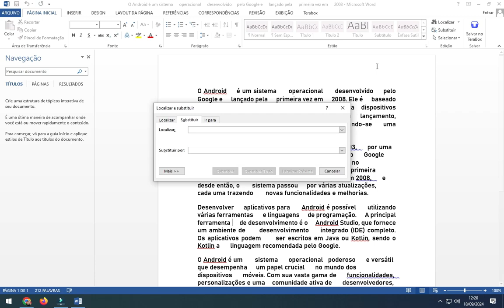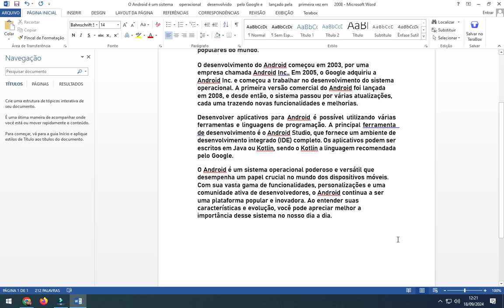Espaçamento no Word: como ajustar o texto - Conserte em 1 minuto!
Como remover espaçamento entre palavras no Word: Aprenda a formatar seu documento de forma profissional, fácil e eficiente. Neste tutorial, você encontrará um passo a passo simples e completo para remover o espaçamento entre palavras e parágrafos, deixando seu texto mais organizado e fácil de ler. Economize tempo utilizando esta dica útil! 🔍

🚨 𝐐𝐮𝐞 𝐭𝐚𝐥 𝐟𝐚𝐳𝐞𝐫 𝐮𝐦 𝐔𝐩𝐠𝐫𝐚𝐝𝐞 𝐧𝐨 𝐬𝐞𝐮 𝐜𝐨𝐦𝐩𝐮𝐭𝐚𝐝𝐨𝐫?

► 𝐏𝐞𝐧𝐃𝐫𝐢𝐯𝐞 𝐝𝐞 𝟔𝟒 𝐆𝐁 𝐒𝐚𝐧𝐝𝐢𝐬𝐤 𝐂𝐫𝐮𝐳𝐞𝐫 𝐁𝐥𝐚𝐝𝐞 𝐔𝐬𝐛 𝟐.𝟎 𝐞𝐦 𝐏𝐫𝐨𝐦𝐨çã𝐨